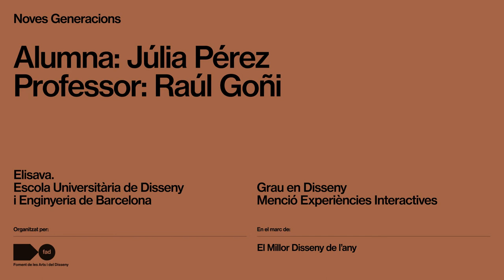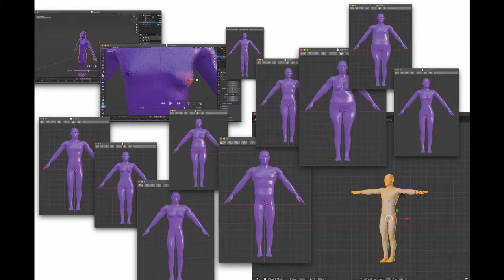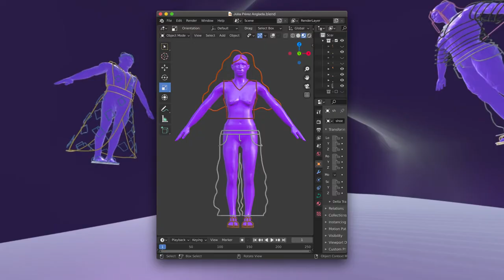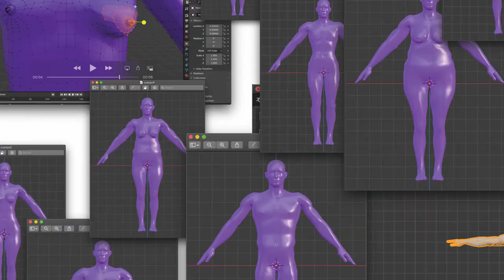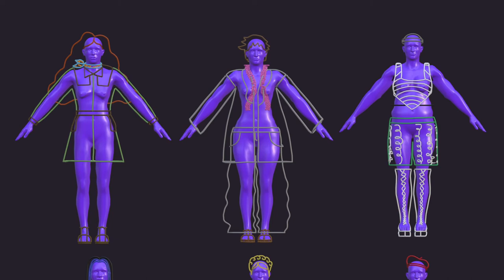Noves Generacions x Elisava amb Júlia Pérez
Raúl Goñi, coordinador de l'àrea d'experiències interactives del grau en disseny d'Elisava, entrevista a Júlia Pérez, autora de «La Imagen del Género», un projecte que qüestiona el binarisme de gènere, el sexe i l'atracció sexual/romàntica. Partint de la síndrome de l'impostor a què s'enfronten moltes persones trans i no binàries del col·lectiu LGBTQ+, aquest projecte vol remarcar la validesa de cadascuna de les seves identitats de gènere mostrant la diversitat, explicant el gènere des d'un punt de vista no binari i posant a l'usuari en el punt de mira.

Raúl Goñi, coordinador del área de experiencias interactivas del grado en diseño de Elisava, conversa con Júlia Pérez, autora de «La Imagen del Género», un proyecto que cuestiona el binarismo de género, el sexo y la atracción sexual/romántica. Partiendo del síndrome del impostor al que se enfrentan muchas personas trans y no binarias del colectivo LGBTQ+, este proyecto quiere remarcar la validez de cada una de sus identidades de género mostrando la diversidad, explicando el género desde un punto de vista no binario y poniendo al usuario en el punto de mira.